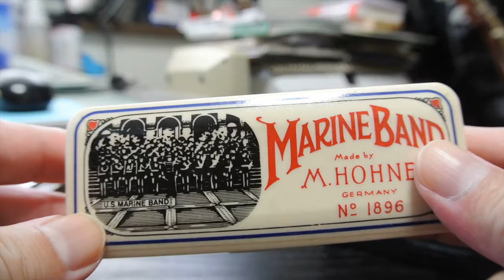【Hohner Blues Harp】開封&レビュー：ブルースハープのスタンダードはドイツ製の凄い奴！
スズキ ハープマスターのAキーが壊れたので、急遽HOHNER BLUES HARPに買い替えました。ホーナーとスズキの比較や、家にある7種類のハープの紹介などもやっていきます。

Twitterやってます！tkd69で検索、検索ゥ！

効果音以外のBGMは全てtkd69のオリジナル曲です。